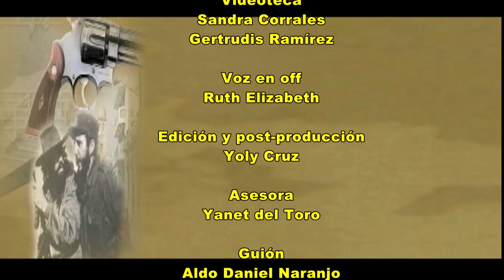Efemérides 21 de Diciembre